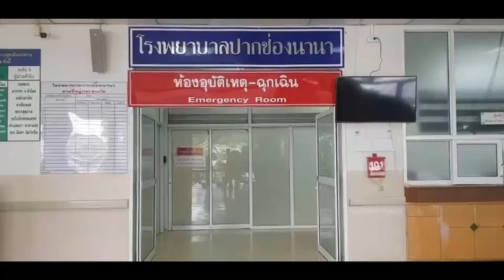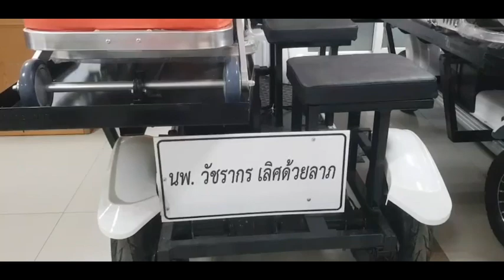ปากช่อง ครอบครัวเลิศด้วยลาภสร้างบุญใหญ่มอบรถไฟฟ้าเคลื่อนย้ายส่งผู้ป่วยชนิดนั่งขับ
ปากช่อง ครอบครัวเลิศด้วยลาภสร้างบุญใหญ่มอบรถไฟฟ้าเคลื่อนย้ายส่งผู้ป่วยชนิดนั่งขับให้กับให้กับโรงพยาบาลปากช่องนานา
นพ.วัชรากร เลิศด้วยลาภ  นายแพทย์ชำนาญการ (จักษุวิทยา) รพ.ชัยภูมิ บุตรชายของ นายศิรสิทธิ์ เลิศด้วยลาภ สส. เขต. 14 อำเภอปากช่อง  มอบรถไฟฟ้าเคลื่อนย้ายป่วยชนิดนั่งขับสุดไฮเทคสำหรับผู้ป่วยเคลื่อนย้ายผู้ป่วยเป็นระบบมอเตอร์ไฟฟ้า
โดยมี นพ.สมศักดิ์ ประฏิภาณวัตร  ผู้อำนวยการโรงพยาบาลปากช่องนานา พร้อมด้วยคณะแพทย์โรงพยาบาลปากช่องนานา ร่วมรับมอบรถเข็นขับเคลื่อนย้ายผู้ป่วยจำนวน8คันด้วยระบบไฟฟ้า ใช้ระบบขับเคลื่อนด้วยมอเตอร์ไฟฟ้าไม่ต้องเข็นสามารถ
 ซึ่ง นพ.วัชรากร เลิศด้วยลาภ นายแพทย์ชำนาญการ (จักษุวิทยา) รพ.ชัยภูมิ ยังได้มอบรถไฟฟ้าเคลื่อนย้ายผู้ป่วยชนิดนั่งขับให้กับโรงพยาบาลชัยภูมิเพิ่มอีกจำนวน 1 คัน
ภาพ-ข่าว ปัญญา ปากช่อง